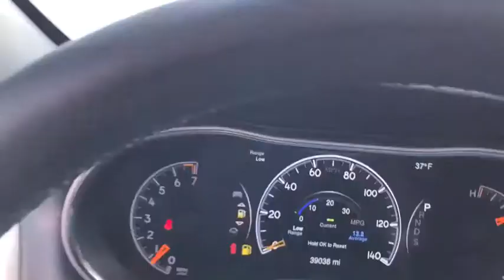2014 Chevrolet Cruze Antioch, Gurnee, McHenry, Fox Lake, IL Kenosha WI 14996U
2014 Chevrolet Cruze
Antioch Chrysler Dodge Jeep: Servicing Antioch, Illinois near Gurnee, McHenry,Fox Lake, IL, and Kenosha, Wisconsin.
2014 Chevrolet Cruze 2LT - Stock#: 14996U - VIN#: 1G1PE5SB6E7381694

We make it easy !!! We are excited to offer you great quality vehicle at a competitive and affordable price. We offer new, used and cerified Chrysler, Dodge, Jeep and RAM vehicles. Come visit Wrangler headquarters! We also carry an extensive selection of used cars, trucks and SUVs by other manufacturers. Our experienced and certified sales staff can point you in the right direction based on your individual vehicle needs. We also offer competitive financing, top tier service and a fully stocked inventory of Chrysler, Dodge and Jeep automotive parts. Recent Arrival! 38/26 Highway/City MPG2014 Chevrolet Cruze 2LT 4D Sedan Silver ECOTEC 1.4L I4 SMPI DOHC Turbocharged VVT 6-Speed Automatic Electronic with Overdrive FWDAwards:* 2014 KBB.com Brand Image AwardsReviews:* Handsome interior design; two satisfying high-efficiency engine choices; useful electronics interface; secure handling; big trunk. Source: Edmunds* The 2014 Cruze gives you great fuel economy and a reasonable price, with a very stylish look to go with it. It has a strong stance and angled lines, with a split front grille, and headlights that wrap around from the front and end in a point above the fenders. On the inside the cabin is modern, roomy and comfortable. It doesn't feel like the compacts you might be used to and is refreshingly fun to drive. There are 6 different trims available for the 2014 Cruze, including the: LS, 1LT, eco, 2LT, LTZ, and the Diesel. Standard for all are features such as Air Conditioning, Power Windows and Door Locks, Power Steering and Touch Controls on the Steering Wheel. The Base Model LS comes with a 1.8-liter, 4-Cylinder engine that gets an EPA estimated 25MPG City and 36MPG hwy with the standard 6-speed manual, or 22MPG City and 35MPG Highway when you opt for the available automatic. All models higher than the LS, but below the Diesel come with a peppy 1.4-Liter, 4-Cylinder Turbocharged Engine. The 1LT and 2LT give you your choice of a 6-speed manual with overdrive or an automatic. The Eco comes standard with a special 6-speed manual with triple overdrive, or an optional automatic. The LTZ however only comes with an Automatic transmission. Fuel economy varies for these four trims based on which transmission you opt for, but the best performer hands down is the Eco with the Manual Transmission that gets an EPA estimated 28MPG City and 42MPG highway. The top of the line model is the Diesel. It has a 2.0-liter, 4-Cylinder engine that has 148 Horsepower, and gets an EPA estimated 27MPG in the City and an amazing 46MPG on the Highway. All that without the stinky fumes you might be used to from diesels of the past. Standard safety features on all models include Anti-lock brakes, Stabilitrak, Traction Control, and 10 Airbags. Upgrade to the LTZ trim and you get the added visibility of a Rear View Camera. Come drive the 2014 Chevrolet Cruze Today! Source: The Manufacturer Summary